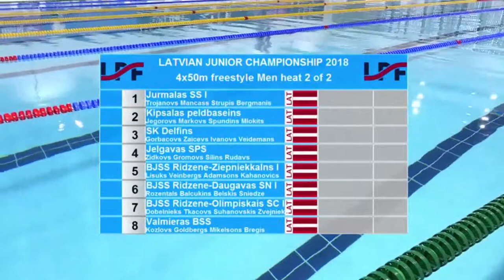4x50 br/st stafete vīriešiem | Latvijas Junioru čempionāts 2018